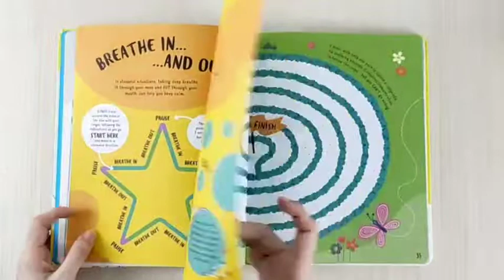Usborne The Unhurry Book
A relaxing activity book for busy brain.

Now breathe…and relax. This write-in activity book is all about taking a little time to breathe, focus and be calm, with the help of some friendly sloths. Try a spot of yoga, colour in soothing squiggles or go on a sense safari – take a quiet moment, just for you. With links to Usborne Quicklinks with specially selected websites for more relaxation activities.

Hardcover